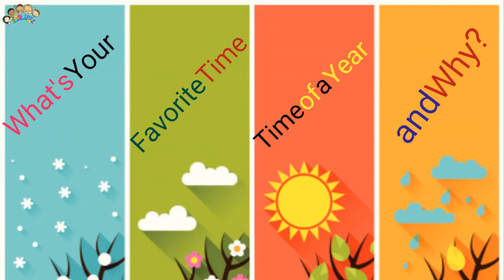What's Your Favorite Time of a Year and Why? By ECDHUB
"What's Your Favorite Time of a Year and Why?" is a question that never fails to bring excitement to the faces of kids everywhere. For most of us young adventurers, it's hard to pick just one favorite time of year when every season brings its own unique magic. Some of us can't wait for winter, eagerly anticipating the joy of building snowmen and the thrill of sledding down snowy hills. Others can't get enough of the vibrant colors and mild temperatures of spring, when flowers bloom, and animals awaken from their winter slumber. Summer is a hit with many kids who relish the freedom it brings, from endless days at the beach to ice cream treats under the scorching sun. Of course, there are those who adore the crisp air and golden leaves of autumn, as it's the perfect time for jumping into piles of leaves and indulging in apple cider. No matter which season we favor, "What's Your Favorite Time of a Year and Why?" reminds us that each one holds its own treasures, and the joy lies in cherishing them all.